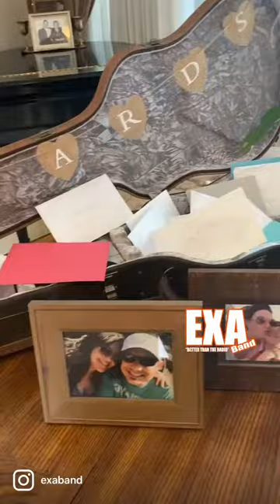Grupo Versatil San Diego, CA Exa Band Versatile Latin Band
🎈 Exa Band is a versatile musical group dedicated to the setting of social and corporate events throughout USA. Our musical group has extensive experience acclimating weddings, XV years, baptisms, birthdays, conferences, year-end, graduations, etc.. All our events are made with passion and commitment that characterizes us. Ask about our custom packages planned to the needs and taste of those who hire us.

🎈 Somos un grupo musical versátil dedicado a la ambientación de eventos sociales y empresariales en todo Estados Unidos. Nuestro grupo musical tiene amplia experiencia ambientando bodas, XV años, bautizos, cumpleaños, congresos, fin de año, graduaciones, etc. Todos nuestros eventos son realizados con la pasión y entrega que nos caracteriza. Pregunte por nuestros paquetes personalizados planeados a las necesidades y gusto de quien nos contrata.